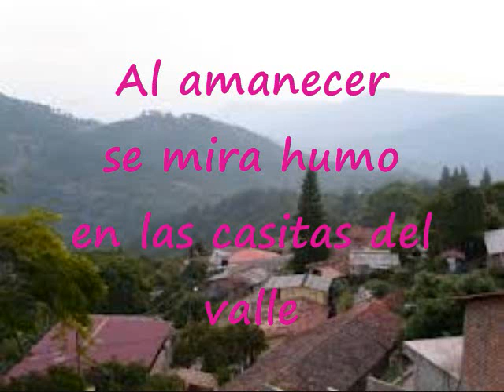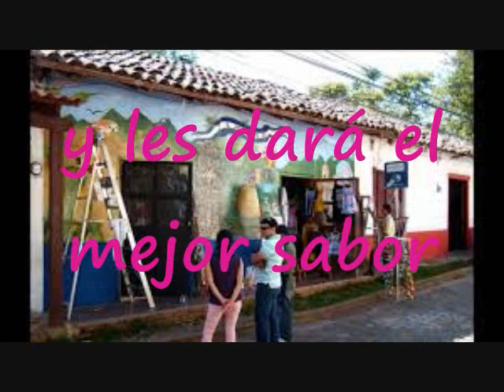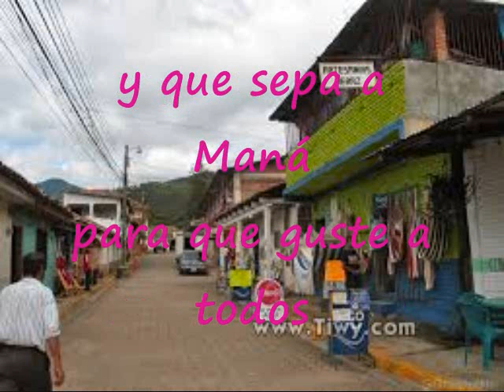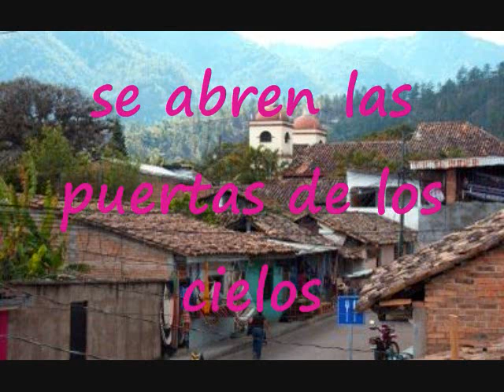En Las Casitas Del Valle Pista